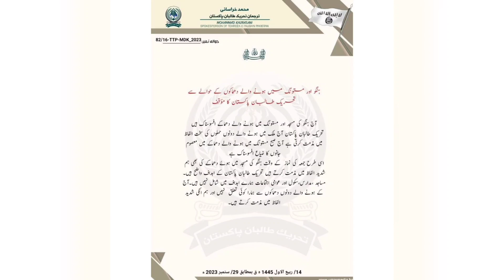Təhrik-e-Taliban Pakistan, Mastunq və Pişavərdəki terror aktlarını pisləyib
Təhrik-e-Taliban Pakistan (TTP) bəyanat yayaraq, Mastunq və Pişavər şəhərlərində dini toplantılara qarşı törədilən terror aktlarını pisləyərək, bu qruplaşma və onun alt qrupları silahlılarının bu hücumlarda iştirakını inkar edib.

Təhrik-e-Taliban bu bəyanatında məscid və dini mərasimlər də daxil olmaqla, ictimai yerlərə hücumun bu qruplaşmanın cihad siyasətlərinə zidd olduğunu bildirib.